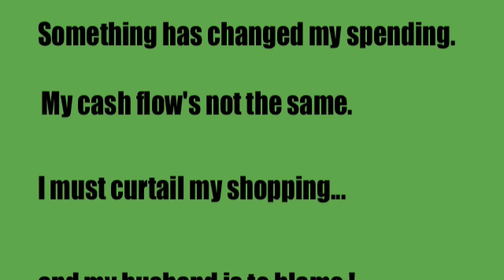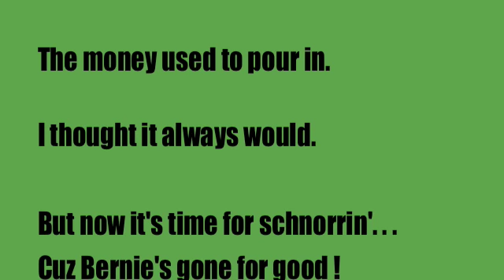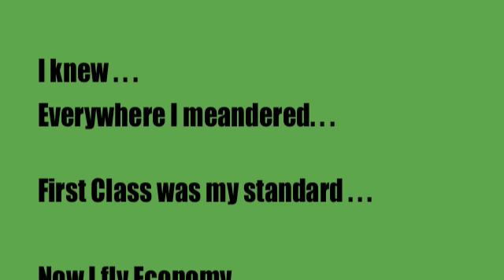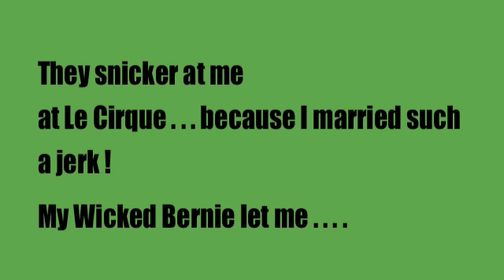Crying Poverty!.... Parody of Defying Gravity! Lyrics by Fred Landau Sung by Jan Horvath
Parodist Fred Landau has got us chuckling again! This version of the Stephen Schwartz song "Defying Gravity" from his Blockbuster Broadway Smash Hit "Wicked" (Stephen authorized this parody) is sung from the perspective of Ruthie Madoff as she comes to grips with her newfound lifestyle. She is "Crying Poverty!"